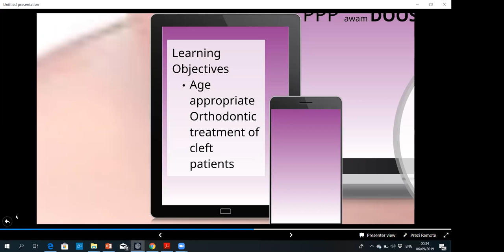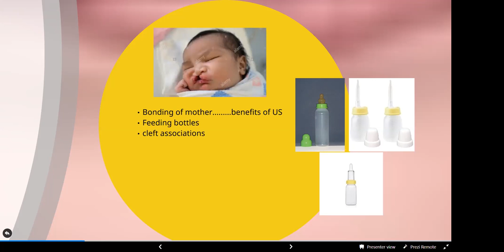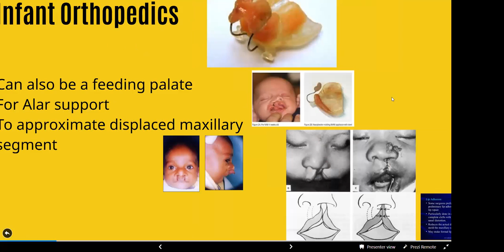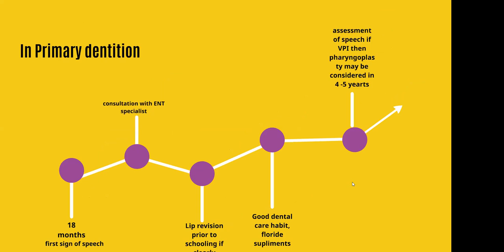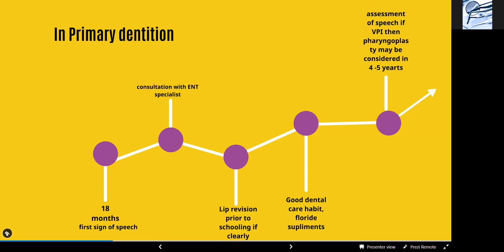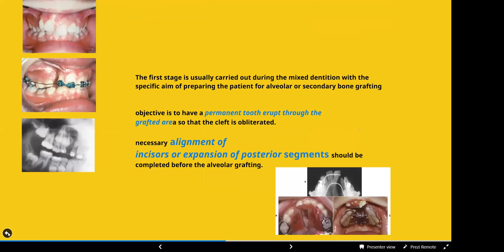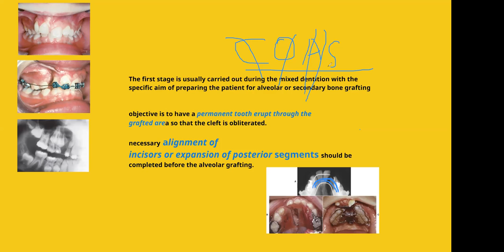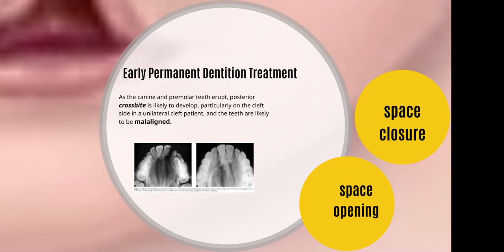Role of orthodontist in cleft